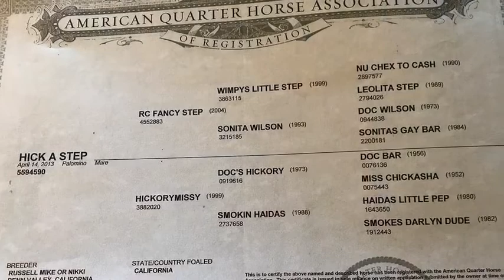Hick A Step